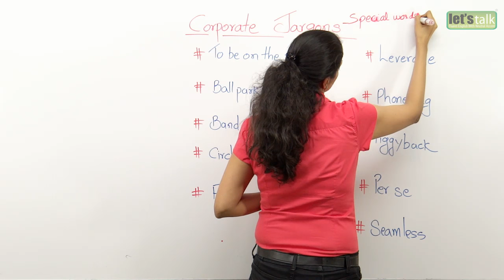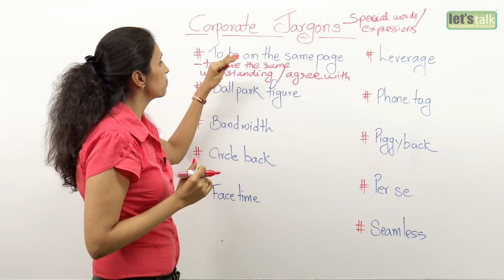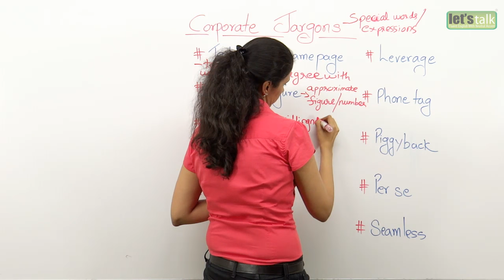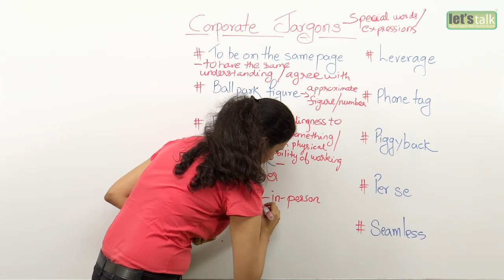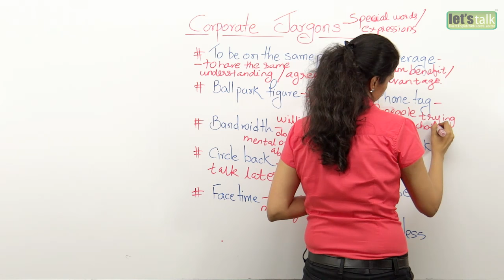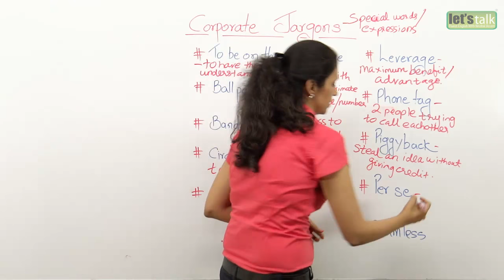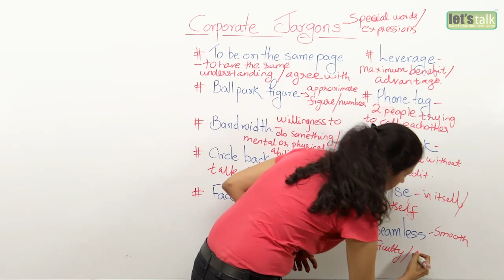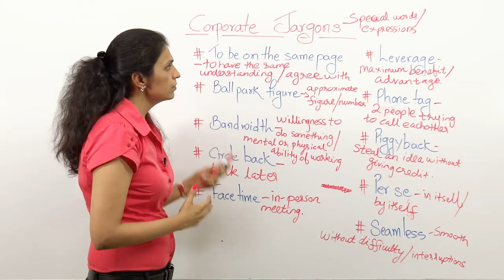10 most used Corporate Jargons in the business world – Business English Lesson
10 most used Corporate Jargons in the business world – Business English Lesson

Jargons are words or expressions used by professionals or a group of people. In this Business English lesson, Rachna will tell you about the common jargons used in the corporate world.

To be on the same page:
Means to have the same understanding or to agree with.
Example: We’re not on the same page. Listen carefully to what I am telling you.

Ballpark figure:
Means an approximate number/ figure.  Ballpark figures are commonly used by accountants, salespersons and other professionals to estimate current or future results.
Example: The sales manager told him team, “Give me a ballpark figure of the collections for this month.”

Bandwidth:
Means the willingness to do something or the physical and mental limit of your working ability
Example: I have too many projects on my hand. I don't have the bandwidth for another project right now.

Circle back:
Means talk later.
Example: I don’t really want to deal with this right now, so why don’t we circle back later on.

Face time :
Means in-person meeting.
Example: John requested to get some face-time with the CEO

Leverage :
Means use (something) to maximum advantage.
Example: The organization needs to leverage its key resources.

Phone tag:
Means a situation in which two callers are trying to reach each other but instead reach voicemail and leave messages instead.
Example:  It seems we’ve been playing some phone tag, so I hope you can call me back so we can figure this out.

Piggyback:
Means steal an idea or a thought and give no credit for.
Example:   I’d really like to piggyback on your marketing idea and propose the same in the meeting tomorrow.

Per se:
Means in itself or by itself. It is used when you want to refer to a particular thing on its
own.
Example: The song, per se, wasn't a bad choice; it was your singing voice that wasn’t so good.

Seamless:
Means smooth and continuous, with no apparent gaps or spaces between one part and the next.
Example: The film was a seamless blend of art and entertainment.